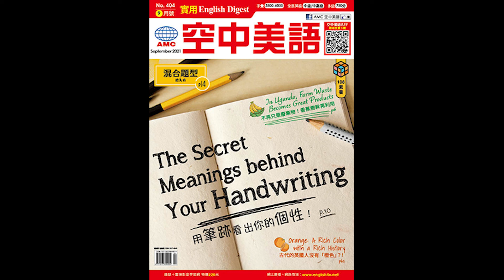2021年9月號Unit12-1【看懂常見嘻哈舞蹈種類】課文朗讀